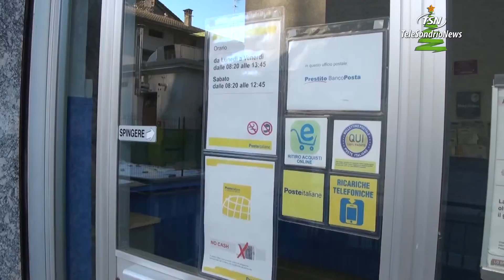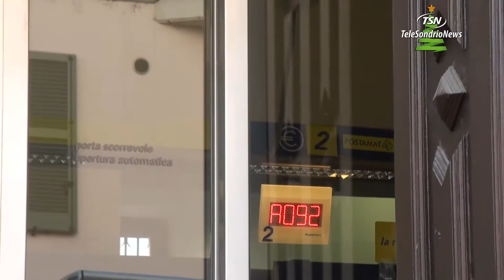Posta a singhiozzo, situazione insostenibile. L'allarme di Uncem